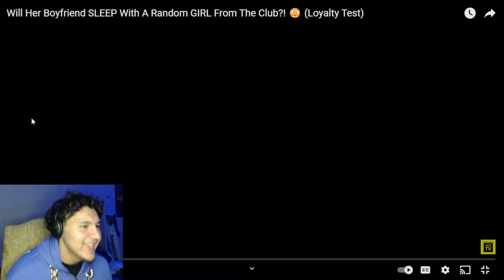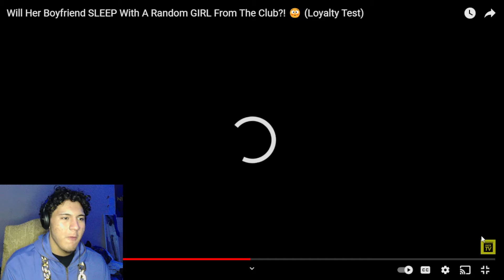Will Her Boyfriend Sleep With a Random Girl from The Club? JACK TV REACTION